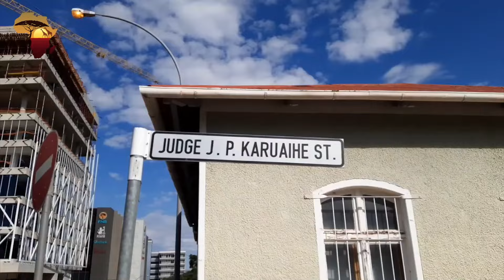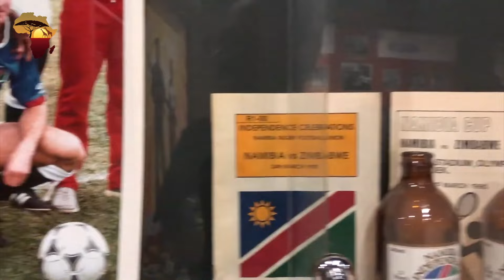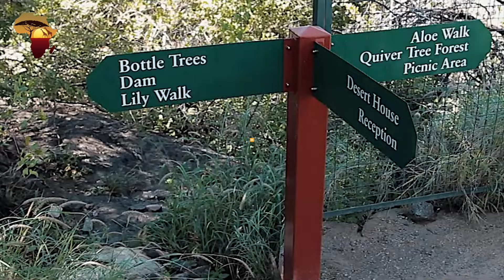Discover WINDHOEK: The Capital City of NAMIBIA | One of the Cleanest Cities in AFRICA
The name ‘Windhoek’ is derived from Afrikaans meaning ‘windy corner’. Situated roughly in the center of the country, Windhoek is the largest and capital city of Namibia. This is an African country located on the Southwestern coast of Africa bordered by Angola to the North, Botswana to the East, Zambia to the Northeast, South Africa to the Southeast and South and Atlantic Ocean to the West. Windhoek is the social, political, economic and cultural center of Namibia. Its population in 2020 was 431,000 but is continually growing.

The tourist portal on the official city of Windhoek website reads; ’Windhoek is often described as one of the cleanest capitals in Africa and visitors are surprised that this city, considered to be part of deepest Africa, offers all modern amenities that conform to some of the world’s highest standards.”

When Windhoek was selected to host the Africities 2000 Summit, the Mayor of Windhoek at the time, Immanuel Ngatjizeko, positioned the city in terms of its “cleanliness” as an attribute setting Windhoek apart. It was regarded as a jewel to be jealously guarded. Its status as the “cleanest city in Africa” was peddled by City of Windhoek officials for a while until Kigali snatched the “crown” from Windhoek around 2015/2016. Arguably, this status did not come by chance, but was (and is) a result of an entrenched culture of cleanliness among people living in Windhoek.

Slogans such as ‘My Waste, My Responsibility’ have really helped. Windhoek still features among the top 10 cleanest cities in Africa, coming in at number 5 after Kigali, Tunis, Port Louis and Cape Town. In March of this year, city of Windhoek councilors embarked on a clean-up campaign to reclaim its former glory. This campaign is supported by various stakeholders like Rent-a-Drum, Shoprite Namibia, Plastic Packaging, Namibia Recycling Forum, Development workshops and learners from schools in the Garoeb/Moses constituency. If everyone else gets on board, great change will definitely be observed in the city.

The National Botanic Garden of Namibia (NBGN)is situated on a hill between Klein Windhoek and the city center of Windhoek. This is the only botanic garden in the country. It is one of five subsections within the National Botanical Research Institute (NBRI) and is administered by the Ministry of Agriculture, Water, and Forestry. The mission of the Garden is to protect and promote the Namibian flora while functioning as a research, educational and recreational facility for Namibians and tourists as well.

The estate is about 12 hectares big. The larger part of the area is unlandscaped and serves as a study area for local students. A number of walking trails lead through the Garden where the most common woody plants are clearly labeled. Bird and plant lists are available at the reception. You’ll see the desert house, rockery and nursery house which are a comprehensive collection of Namibian succulents, many of which are rare and endangered.

The garden also claims to have one of the densest areas of the Windhoek Aloe. In the early 1970s a forest of quiver trees and bottle trees was planted and today, this forest is well worth the visit. Early in the year, after good rains, you can admire some of the garden lilies flowering along the Lily Walk. The garden is also home to a variety of insects, birds, reptiles and mammals. The picnic area provides the perfect spot to end your visit as you relax in the tranquil atmosphere of the garden.

The Gardens are open from Monday to Friday, from 8 a.m. to 5 p.m. and every first Saturday of the month from 8 to 11 a.m. Entrance is free, save for the weekends. Just don’t litter, don’t damage any plant or plant materials and stay on the marked trails.

With the rapidly growing population of Windhoek and increased investment and development of the city, there was increased pressure on the supply of water. In 1968, the municipality built the plant making Windhoek the first city in the world to produce its own drinking water from wastewater. In 2002, the city built a new DPR plant next to the original one which is still in operation but only producing water for irrigation.

The Goreangab plant is often referred to as ‘the cradle of water reclamation’ and is believed to be the world's only pipe to pipe DPR facility. It produces purified water for over 400,000 city residents. This water is not treated again at conventional water treatment plants but goes directly into the distribution system. It is reported that no illnesses have plagued the city due to this purification system.

2) Facebook: Africa Revealed
3) Instagram: africarevealed.tv
4) Tiktok: @africarevealed